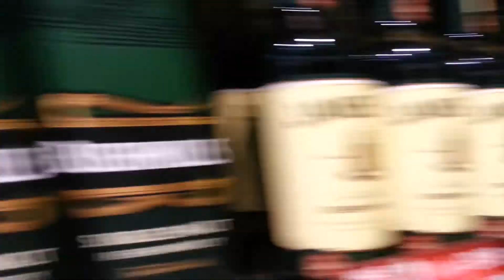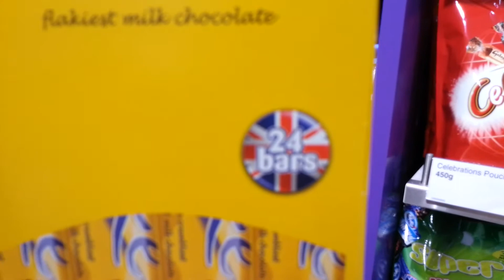Caldwell Vlog 363 - Laura's Day At The Airport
Spend the day with us in our latest vlog as we travel to Rhodes, well ok most of the video is just Laura wandering around Bristol Airport.